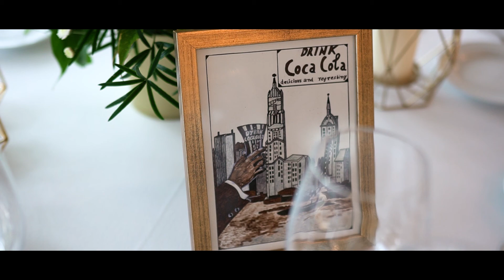A & B { trailer }